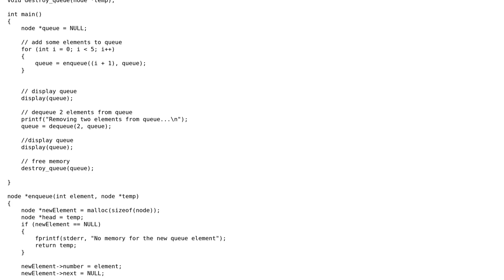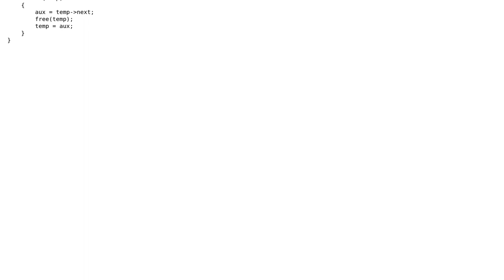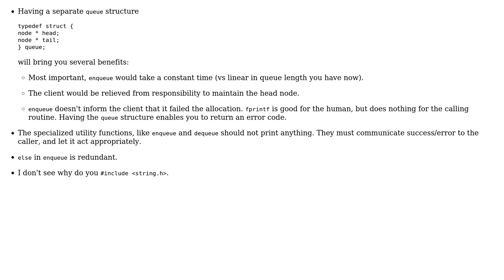Implementing a queue using a linked-list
With thanks & praise to God, and with thanks to the many people who have made this project possible! | Content (except music & images) licensed under CC BY-SA | Music | Images & others | With thanks to user vnp user Ivan Stimac and the Stack Exchange Network Trademarks are property of their respective owners. You are responsible for your own actions.